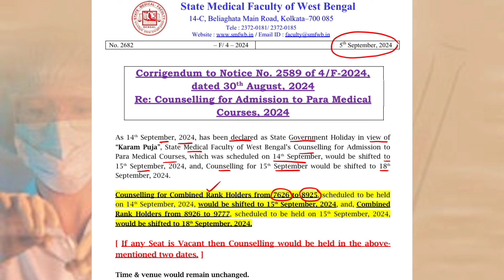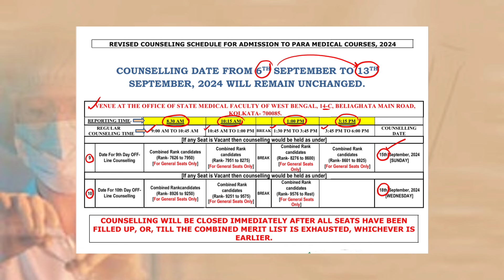SMFWBEE 2024 COUNSELLING|SMFWB 2024 COUNSELING DOCUMENTS VERIFICATION|SMFWB 2024 COUNSELING NEW DATE